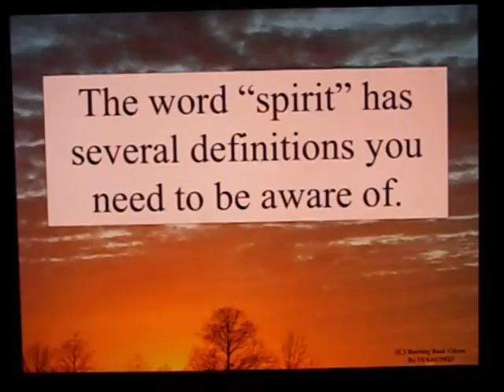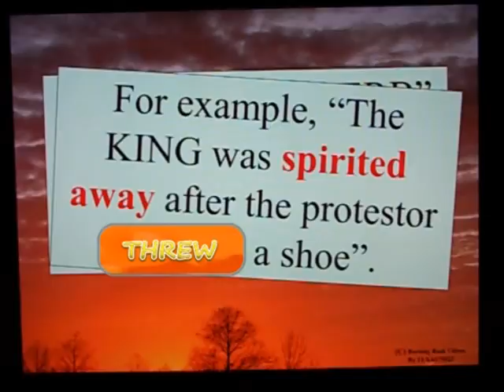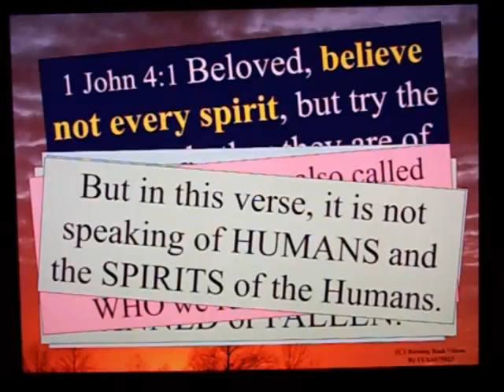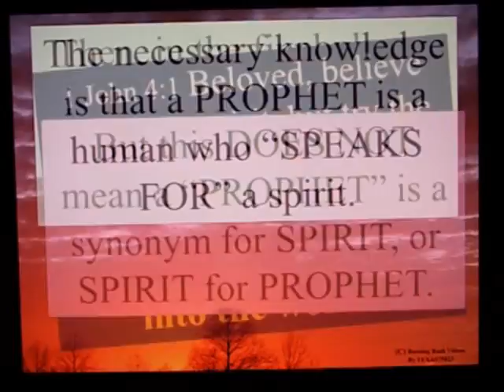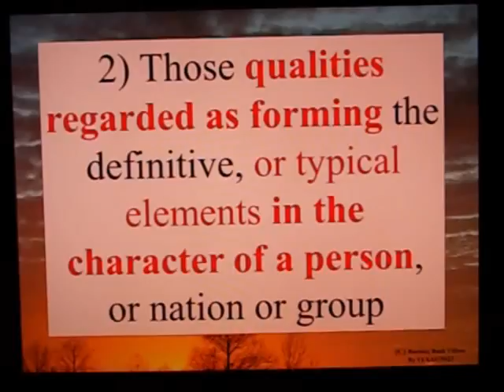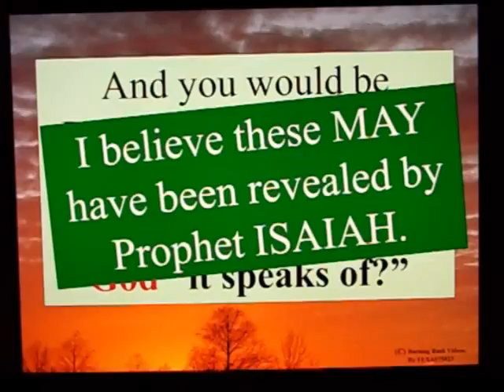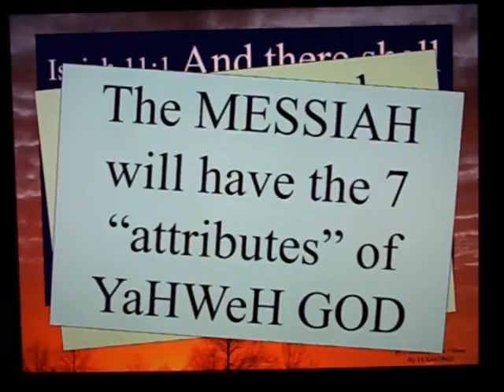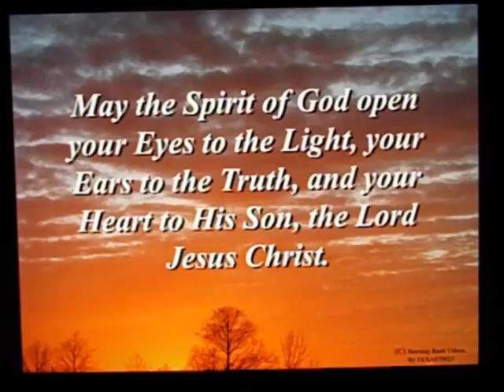Letter to a Muslim Brother -78a - The 7 Spirits of God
I answer a very reasonable question, which arises from not understanding the multiple meanings of the word "spirit"